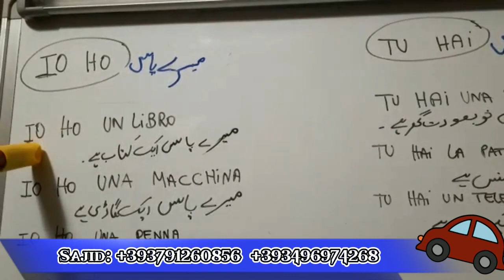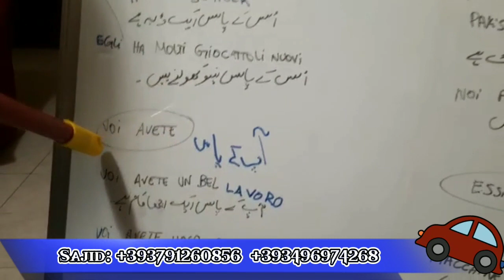how to make italian phrases with verbs explain through Urdu/B1 course/sajidpunjabpatente